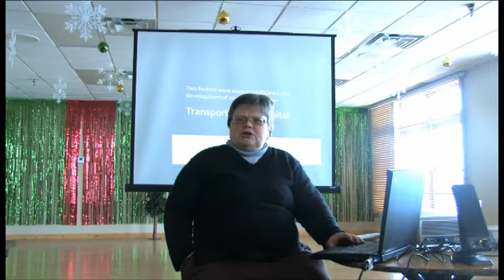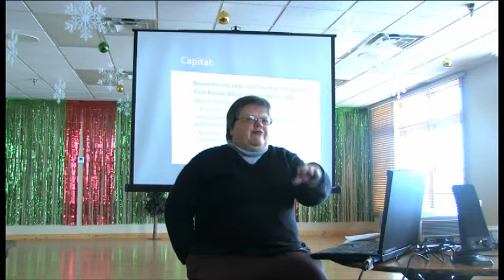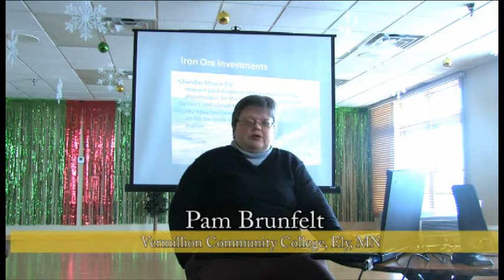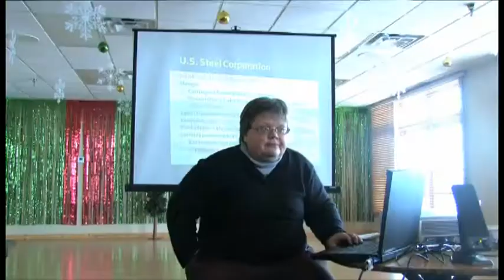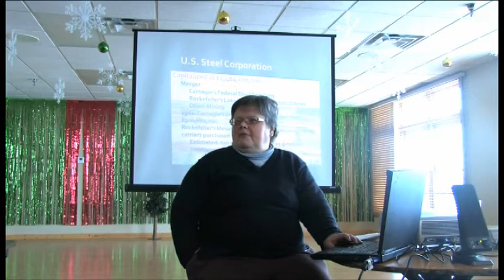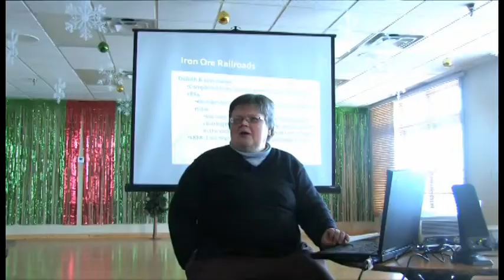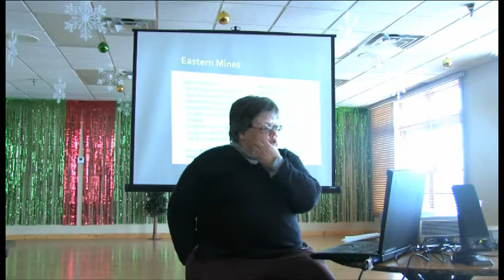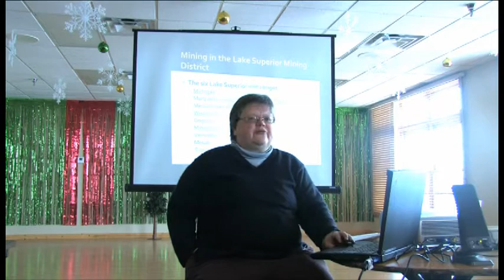Pam Brunfelt part one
History of the MN Iron Range